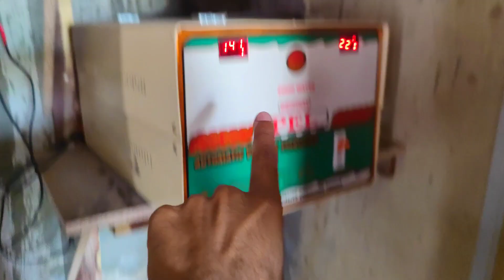Begam Ka Ammi Ke Sath jhagra kyon Howa😡|Pak village family vlogs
Pak village family vlogs, Panjabi Vlogger, Rabia'slife, Pakistani family vlogs, Pak village vlogs,